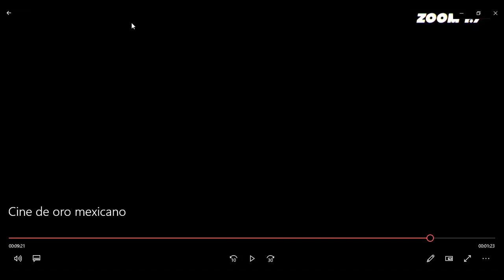Historia 3° Miércoles 27 de Mayo